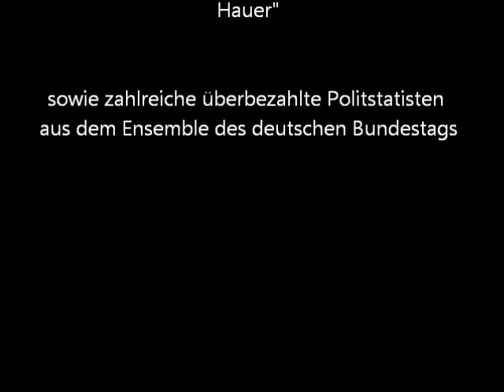Das ultimative Schröder vs Uhl Pingpong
Hans-Peter Uhl (CDU/CSU) demontiert Staatssekretär Ole Schröder (CDU/CSU) in der Aktuellen Stunde des Bundestags zum Bundestrojaner. Ein politischer Hochgenuss.